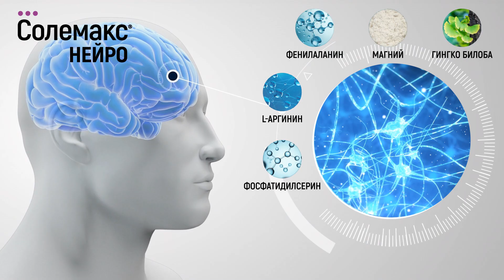Solemax® Neuro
Solemax® Neuro это инновационный комплексс аминокислот и растительного экстракта для нормализации когнитивных функций. Листья гинкго билобы помогают поддерживать нормальное ментальное здоровье, способствует улучшению памяти и других когнитивных функций и помогает улучшить микроциркуляцию кровообращения. Магний способствует нормализации работы мышечной и нервной системы, помогает уменьшить усталость и слабость, а также способствует поддержке электролитного баланса.

SOLÉ PHARMA HEALTHCARE
SOLE PHARMA
SOLEPHARMA